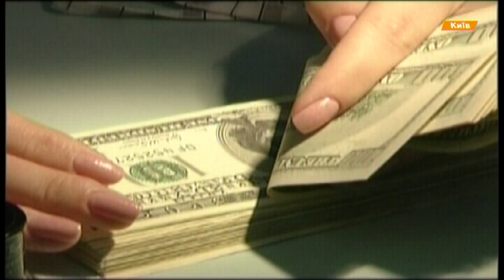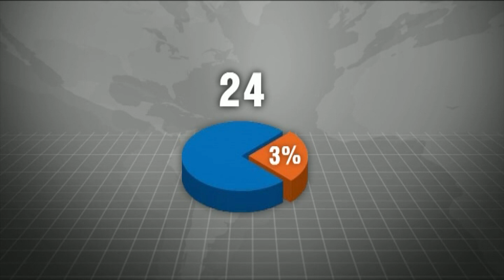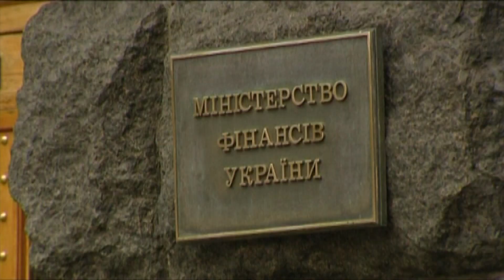Украина сэкономит 500 млн на списание внешнего долга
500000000 гривен Украина может сэкономить на обслуживании списанной нам части внешнего долга. Об этом "Фактам" сообщила Министр финансов Наталья Яресько

500 мільйонів гривень Україна може зекономити на обслуговуванні списаної нам частини зовнішнього боргу. Про це "Фактам" повідомила Міністр фінансів Наталія Яресько